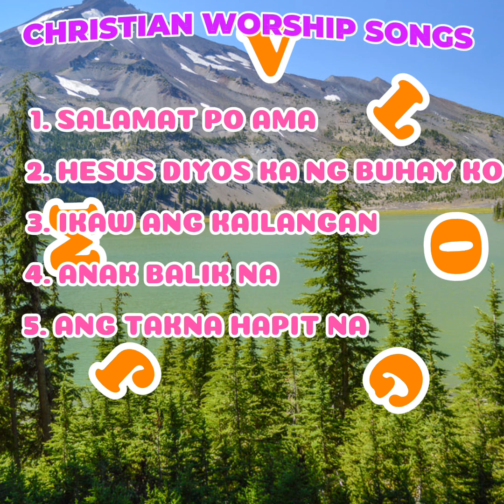CHRISTIAN WORSHIP SONGS/ @JM VLOG